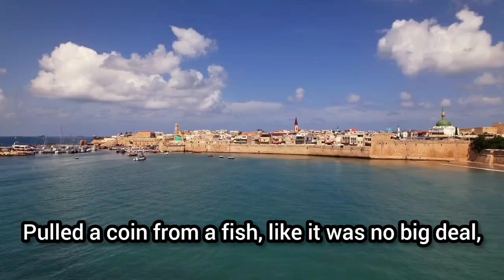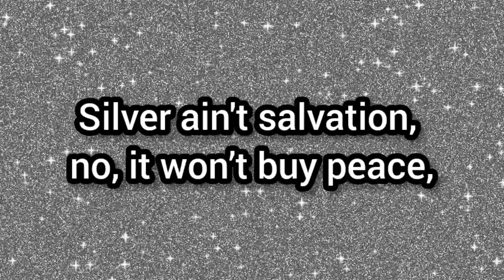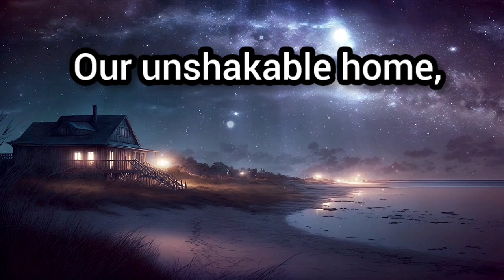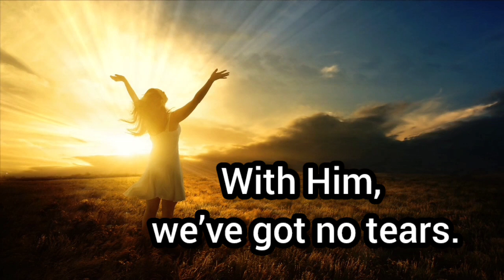Silver Ain't Salvation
Lyrics

Judas sold Him out for thirty silver coins,
But Jesus could make bread, from nothing, no noise.
Pulled a coin from a fish, like it was no big deal,
But we chase the dollar like it’s something real.

Why do we worry
about what we can’t control?
When God holds the earth,
the stars, and our souls?

no, it won’t buy peace,
The world’s wealth fades,
but His love won’t cease.
God is our shelter,
(Our) Unshakable home,
Through Christ, we’re righteous,

[Verse]
The world builds castles on sands,
But we stand firm in God's hands.
The righteous won’t be moved

about losing our place?
God's the foundation,
our saving grace.
Jesus is our home x2

Repeat Chorus

Let the world chase their gold,
We’ve got treasures untold.
We’re not bound to their fears,
With Him, we’ve got no tears.

No, we’ll never be alone,
God is our only home.

Images - Pixabay and AI (LUMA)
Music producer - Udio